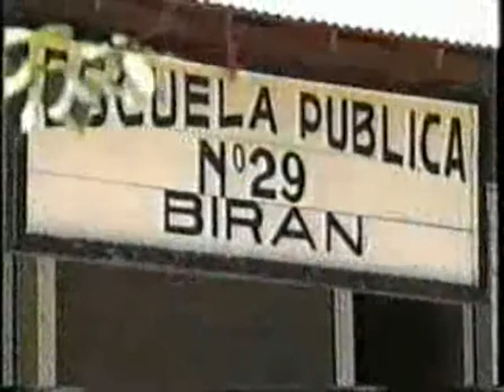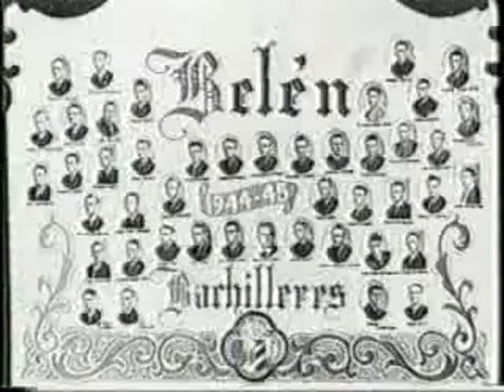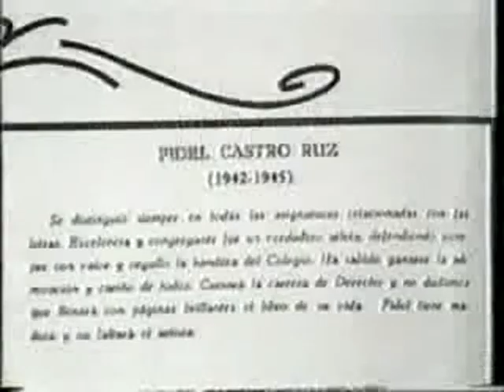1/9 Fidel la historia no contada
Un film de Estela Bravo.